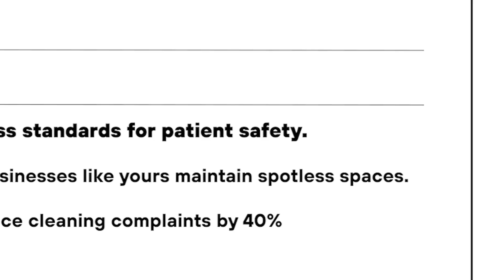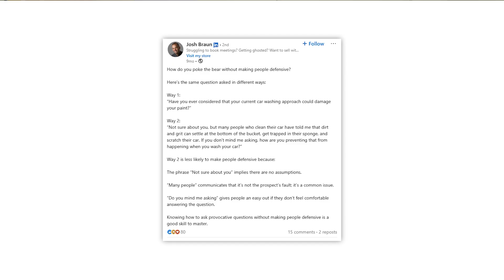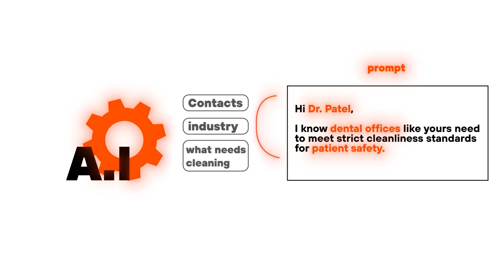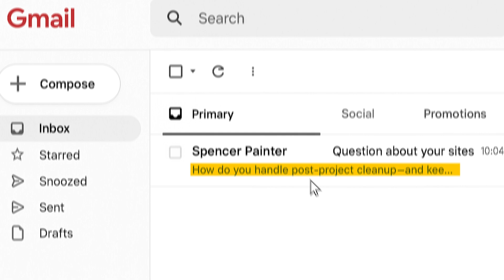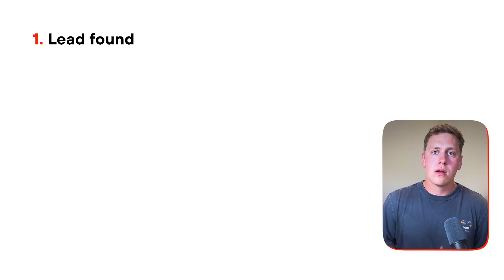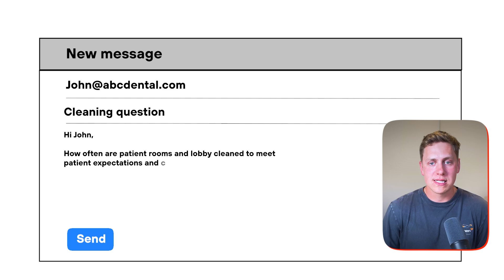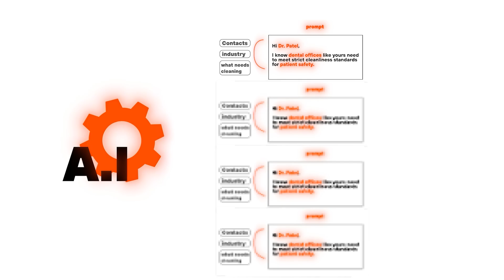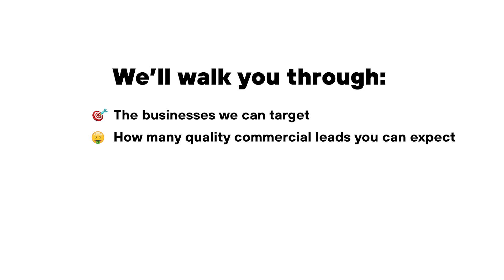How I Generated 5000 Commercial Cleaning Leads Using ChatGPT (Step-by-Step Guide)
In this video, I'm breaking down exactly how you can set up a predictable flow of cleaning clients using A.I. I'll show you the Clay setup, the AI prompts I use, and how to automate the entire process from lead finding to booking.
this is the exact system that's working right now for all of my commercial cleaning clients across the united states. If you want a consistent pipeline of clients instead of hoping and praying, cold calling or door knocking this one's for you.